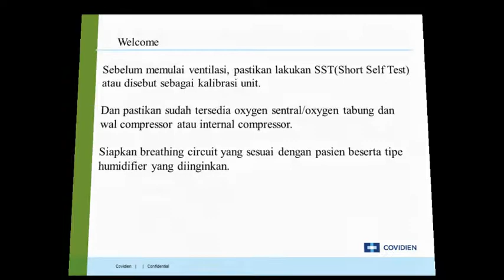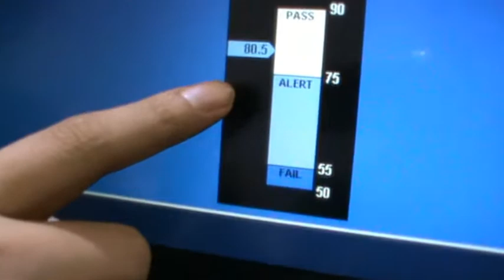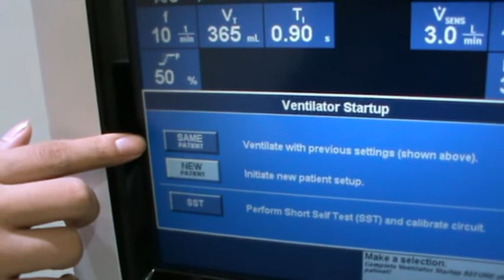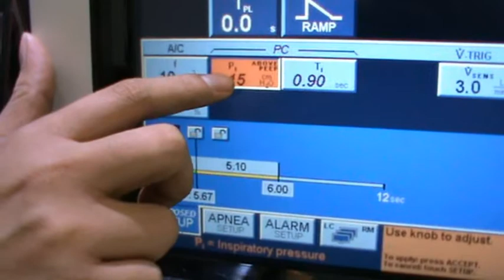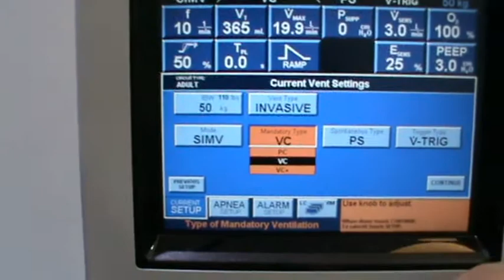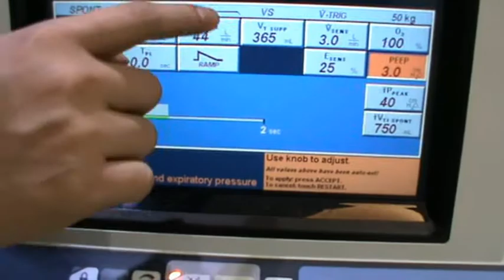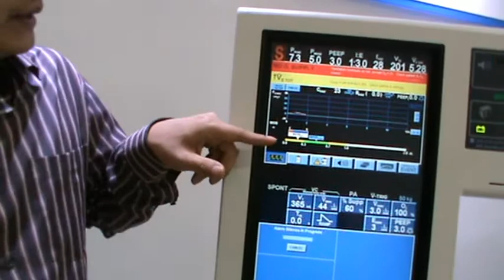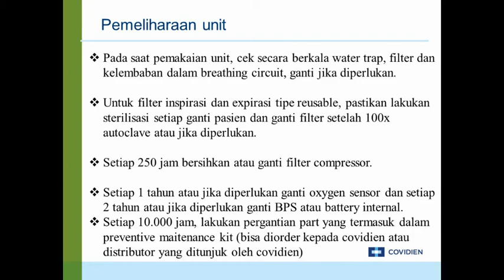tes kalibrasi ventilator